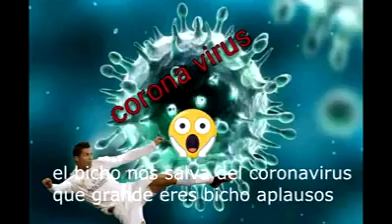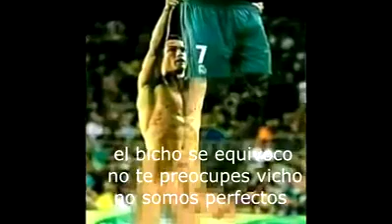Top 10 momentos de humildad del bicho!!